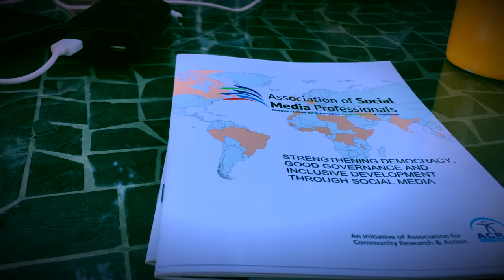ASMP- Changing The Dynamics Of Social Media Ecosystem !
There is a lot of talk about social media networks these days. And there is considerable hope and effort being put into more interconnected ways of working and learning in order to bring about much needed innovation and change in multiple fields, including Development, Innovation and Freedom.

ASMP shows us how we can create a variety of capabilities and benefits through weaving and strengthening connections of various kinds. Increasingly, social technologies are helping us to see what can happen when previously isolated people, things, and ideas are brought into relationship.

See How through the above Video;